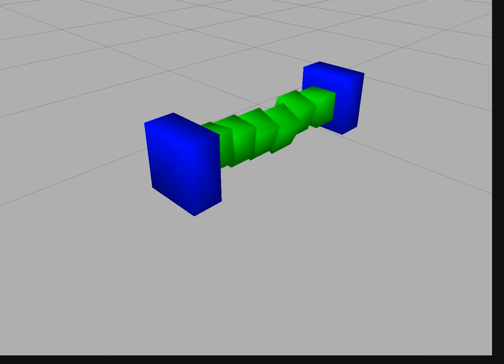DART - Multiple Block Grasp - 6 Blocks - High Friction